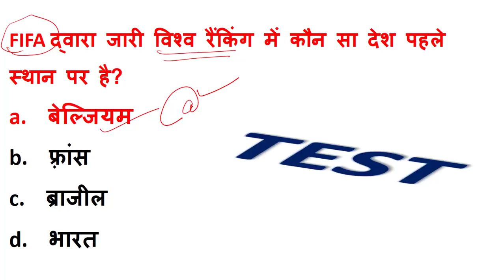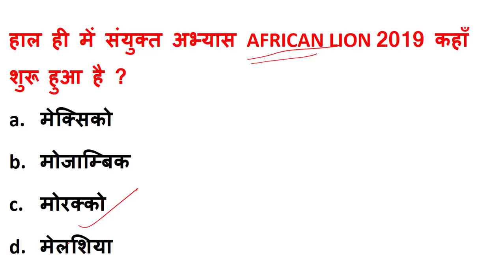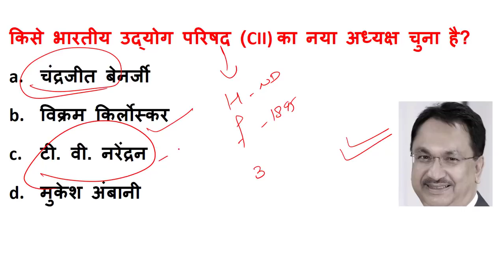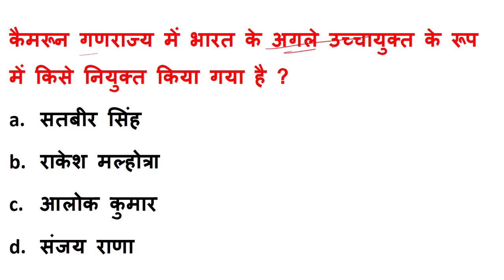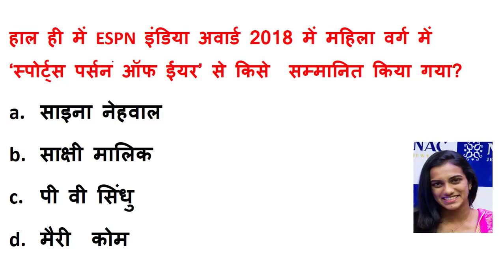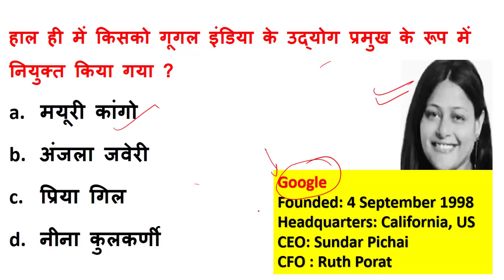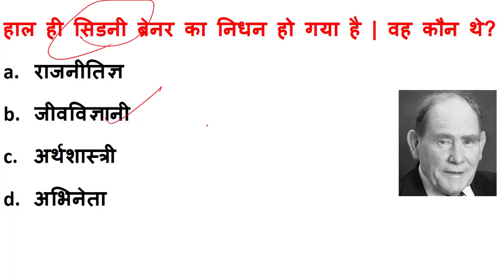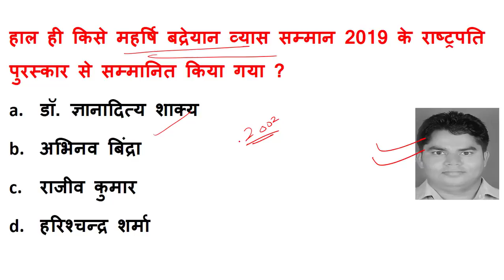8 April 2019 Current affairs | Daily Current Affairs in Hindi | 8 April Current Affairs Quiz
Most Important Current Affairs Questions For 8 April.with full detail
Friends Agar aapko iska PDF chahiye To aap Humare Telegram se Iska PDF pa Sakte Hai.